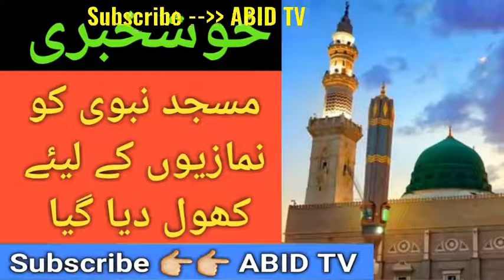Masjid Nabwi Sareef Open for Prayers 29-05-2020 | latest News |Saudi Arab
The gradual opening of Masjid An Nabawi under all the precautionary measures will start from Sunday 8th Shawaal 1441. It got approved earlier today.

In the video above, the final preparations were taking place to ensure everything is in place for the gradual opening.

To clarify: The Prophets Mosque will not open fully to the public. It's going to be in stages.